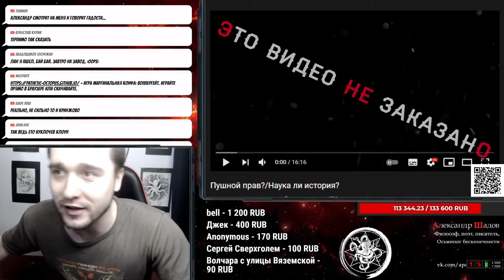Фристайл про RPG - Final Fantasy (Ноктис МС)